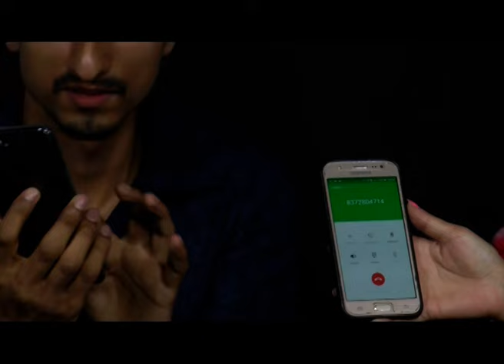VJ Muskan witnesses the power of her own mind - Magic Interview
In this episode, I am interviewed by VJ Muskan, who gets to see the power of her own Mind. How overthinking is ruining peoples' lives and how the power of positive thinking can change peoples lives for the better.